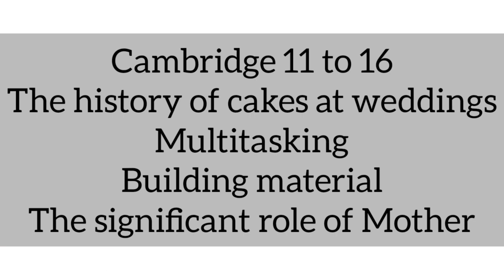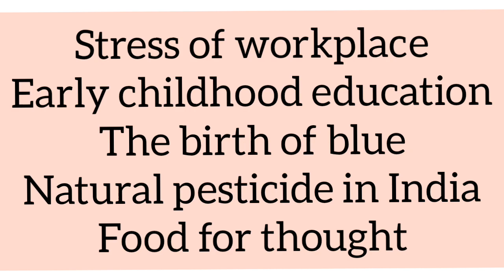June month 2022 Reading passage Leaked🔥/Real Exam Reading comes from these websites/4,11,16,25 june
June month 2022 Reading passage Leaked🔥/Real Exam Reading comes from these websites/Don't ignore it Really Important

#28 May ielts exam reading listening answers,
#28 May ielts exam review morning slot,
#28 May ielts exam Evening slot exam review,
#28 may ielts exam reading passage prediction,
#28 may ielts exam writing task prediction,
#28 may ielts exam morning slot reading listening answers,
#28 May ielts exam Evening slot reading listening answers,
june month ielts exam dates with Prediction 2022,
july month ielts exam prediction 2022,
#16 july ielts prediction,